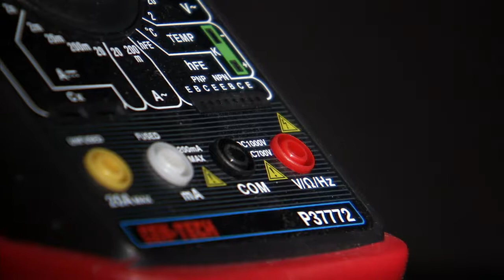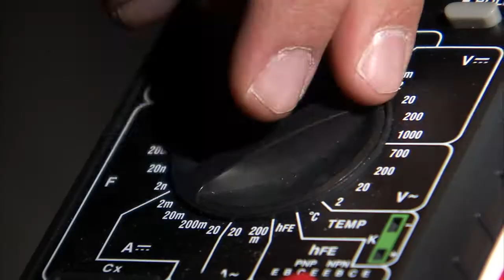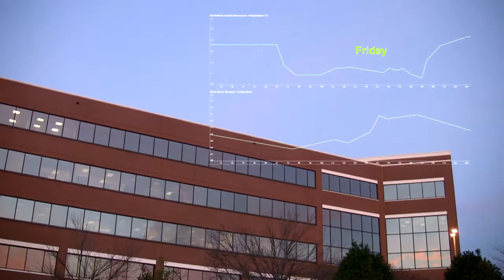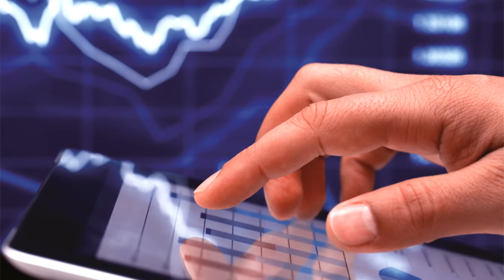OSIsoft: The Community System - Examples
This is a follow-up to the video "Introducing the Community System" by OSIsoft founder and CEO Dr. J. Patrick Kennedy. In this video, Dr. Kennedy tells the stories of real-life problems that will be solved the Community System. learn more about the PI System.